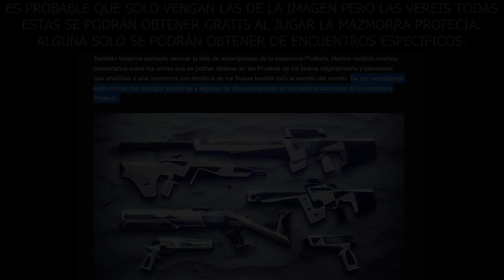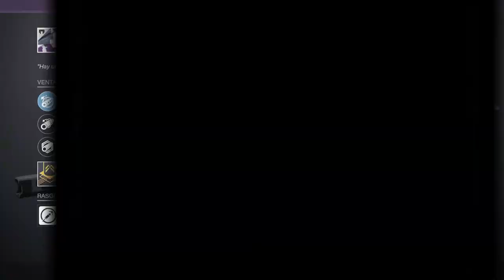ASÍ SON TODAS LAS ARMAS DE LOS NUEVE! *GRATIS* - Temporada de los Perdidos | Destiny 2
💠PLATA de DESTINY 2 a BUEN PRECIO Usa el Cupón Wild para aplicarle un descuento!✅

0:00 Introducción
0:46 Análisis y demostración de Todas las Armas de los Nueve
12:30 Outro

🔥🎁¡NUEVO SORTEO DE SEMANAL DE DESTINY 2!🎁🔥
💠Sorteo 1 Emblema Exclusivo: Armonía Fragmentada!🤩
 👌💯(*Muy Raro*)💯👌

2️⃣Reaccionar a la historia fijada en la bio

Y ya esta, solo eso🤯

⏰Finaliza el 26 de Agosto a las 19:00
¡Mucha Suerte!💖🤗
► ¡Sígueme!
• Accesorios Gaming 10% dto. Código wildgamer
► Fuentes de información mencionadas en el video:
(Ninguna)

► Comunidad de PS4: TheWildGamers
► Videos que pueden interesarte:
• BUNGIE CONFIRMA ANTI CHEAT! BATTLE EYE SE UNE A ELLOS! NUEVA UPDATE! NOTICIAS y MÁS! | Destiny 2
► LOS MIEMBROS DE CANAL MÁS EXCEPCIONALES!
👨‍🚀LordRasier
👨‍🚀Andrew Lambert

💠MI PC:
• CPU: AMD Ryzen 7 5800X 3.8 GHz 8-Core Processor
• GPU/ Gráfica: Gigabyte GeForce RTX 3060 12 GB
• PLACA BASE: Asus ROG STRIX B550-F GAMING (WI-FI) ATX AM4
• CPU Cooler: Corsair H100i RGB PLATINUM 75 CFM
• Memoria RAM: Corsair Vengeance RGB Pro 32 GB DDR4-3200 CL16
• ALMACENAMIENTO: Samsung 970 Evo Plus 1 TB M.2-2280 NVME
• TORRE: Corsair iCUE 465X RGB ATX
• FUENTE: Corsair 850 W